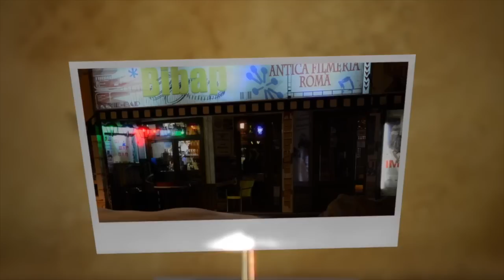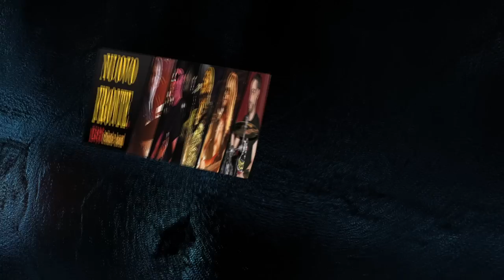Promo il Film di Zocca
Promo che anticipa il DVD dei giorni passati a Zocca in occasione del 60° compleanno di Vasco.